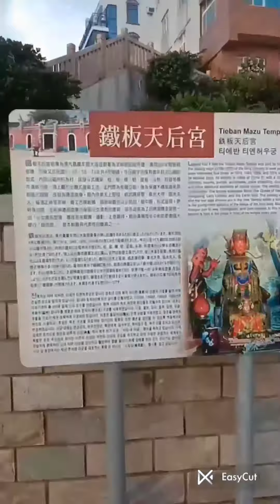馬祖《鐵板天后宮》